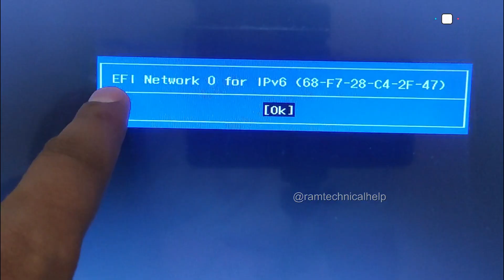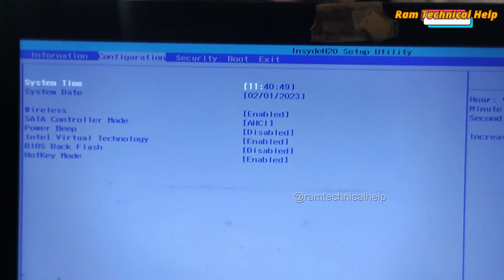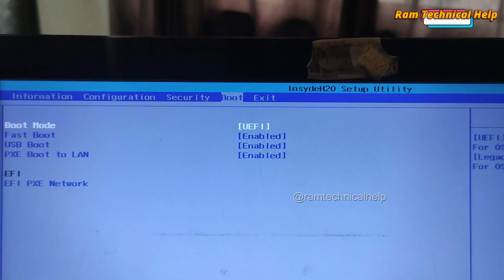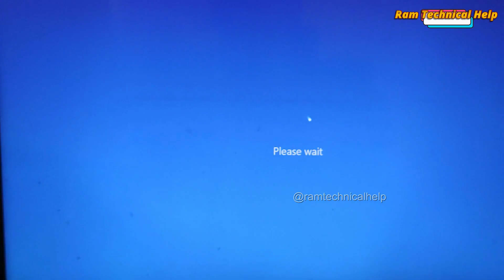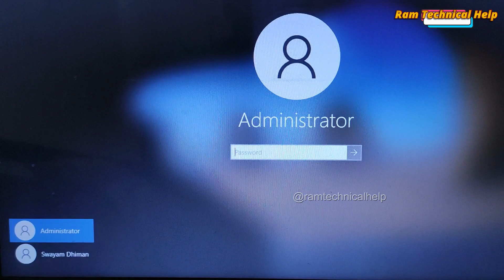EFI Network 0 for IPv6 // efi network 0 for ipv4/ipv6 boot failed Lenovo - boot failed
EFI Network 0 for IPv6 68 F7 // efi network 0 for ipv4/ipv6 boot failed Lenovo - boot failed

Lenovo G50‑80 boot failed. It's showing "EFI network 0 for ipv4 and IPv6
How do I fix EFI PXE network boot failure?
How do I fix boot device missing or boot failed?
How do I boot from EFI PXE?
How do I fix Lenovo boot manager?
efi network 0 for ipv6 boot failed windows 10
efi network 0 for ipv4 boot failed lenovo g40
efi pxe 0 for ipv6 boot failed windows 11
efi pxe network boot failed lenovo ideapad
efi network 0 for ipv4 boot failed hard disk not detected
efi pxe network boot failed lenovo ideapad gaming 3
efi pxe 0 for ipv6 boot failed lenovo legion 5